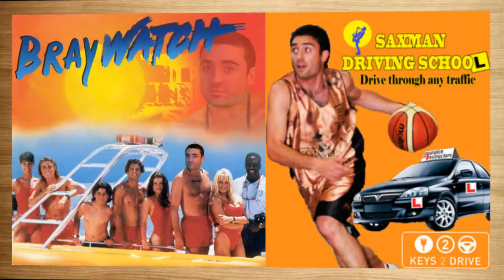Pirates Hall Of Fame - Heart Of A Champion